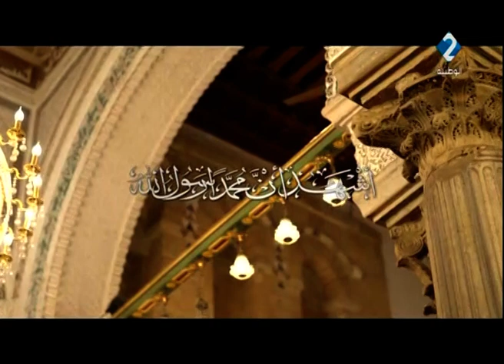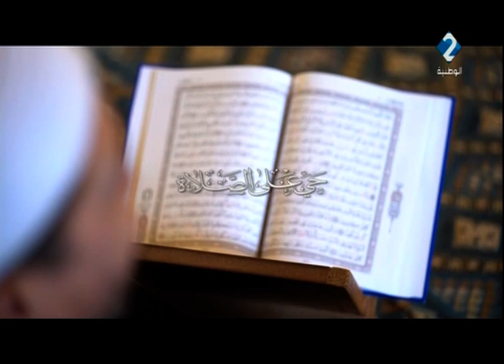07 Douroub elmouejha - مسلسل دروب المواجهة الحلقة 07